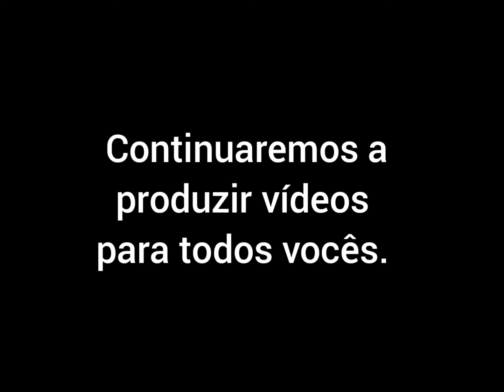100 inscritos no canal. Obrigado a todos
Chegamos na primeira etapa de uma longa jornada.
Graças primeiramente a Deus e a vocês inscritos e ouvintes de nossos vídeos.

Traremos muito mais conteúdos que possamos interagir juntos.

Obrigado!